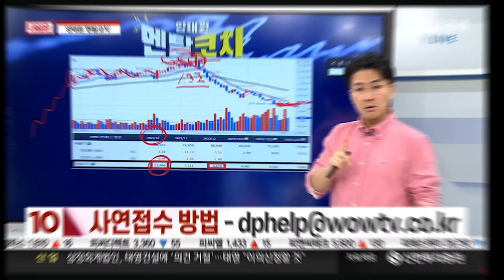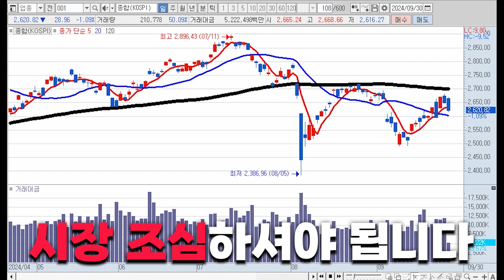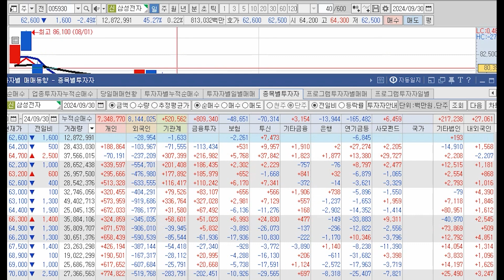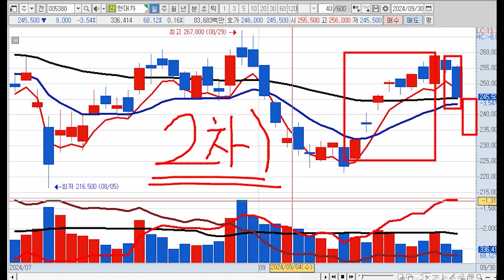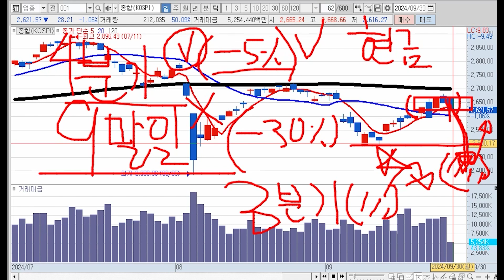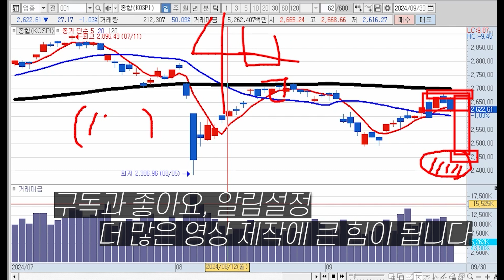주식시장 위험 감지? 그래서 뭘 해야하는지 빠르게 알려드립니다!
00:00 시작
00:51 시장 위험 경고
03:14 지금 해야될 전략은?

한국경제TV 17년차 / 4년연속 베스트 전문가
📈주식쟁이 소믈리에🍷 입니다!

더 많은 주식 노하우 얻어가시기 바랍니다 ^^